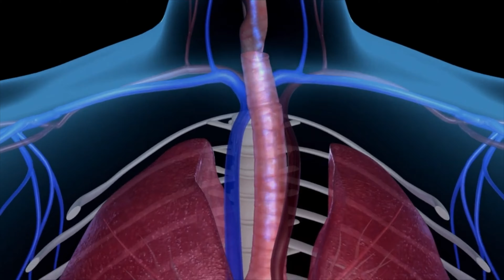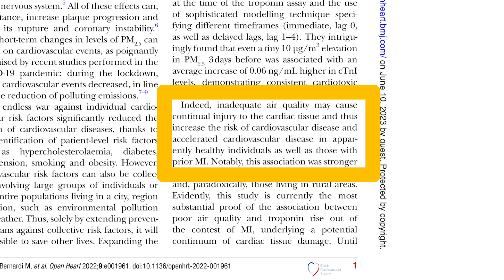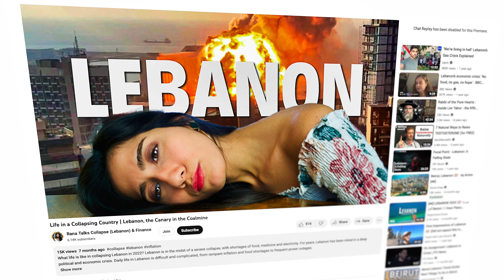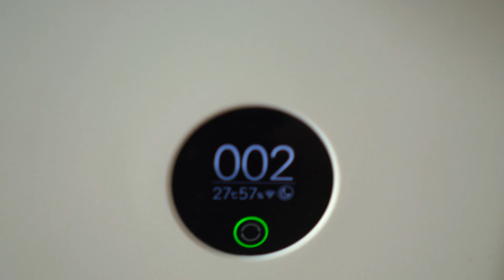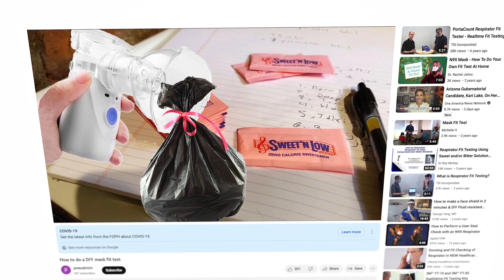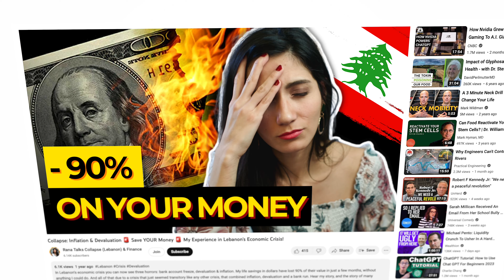When Your Own Lungs Betray You.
Wildfire smoke poses significant health risks.  Whether you live near a wildfire-prone area or not, the effects of wildfire smoke can be felt for miles. Learn why you should be concerned and how to protect yourself from wildfire smoke.
To protect yourself indoors, close windows and use HEPA air filters or purifiers. Sealing leaks and installing carbon monoxide detectors are essential safety measures. When venturing outside, limit exposure, avoid physical exertion, and rely on well-fitted respirators rather than cloth masks. You should take action to safeguard your health against the growing threat of wildfire smoke.

The HEPA Air purifier I use
The masks I use

If you love my videos, and want to keep seeing them, please support me: